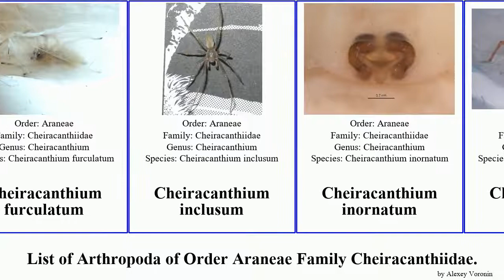List of Arthropoda of Order Araneae Family Cheiracanthiidae. cheiracanthium pan josh gou japonicum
Cheiracanthiidae
Cheiracanthium
Cheiracanthium auriculatum
Cheiracanthium danieli
Cheiracanthium daofeng
Cheiracanthium duanbi
Cheiracanthium echinulatum
Cheiracanthium erraticum
Cheiracanthium eutittha
Cheiracanthium furculatum
Cheiracanthium inclusum
Cheiracanthium inornatum
Cheiracanthium japonicum
Cheiracanthium punctorium
Cheiracanthium taiwanicum
Cheiracanthium zhejiangense
Cheiracanthium gou